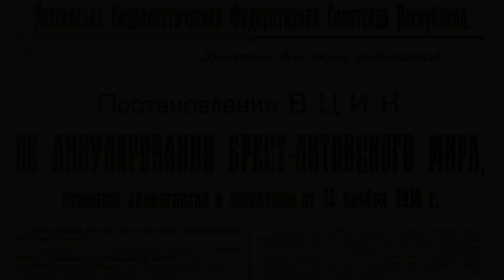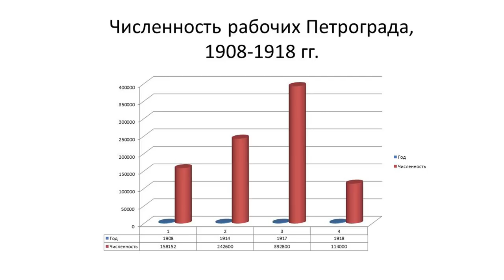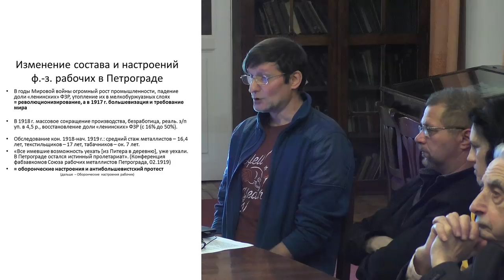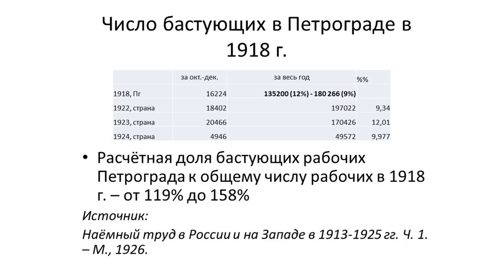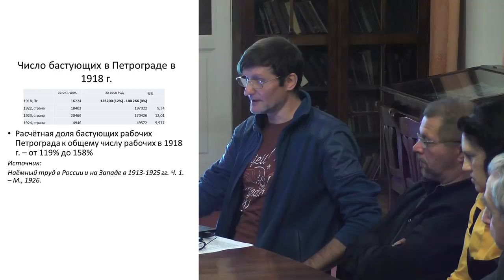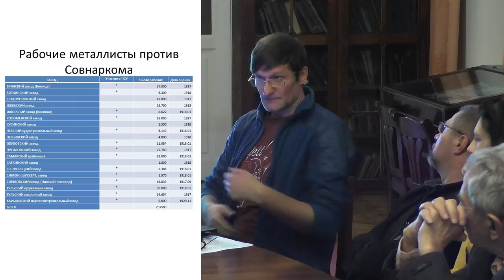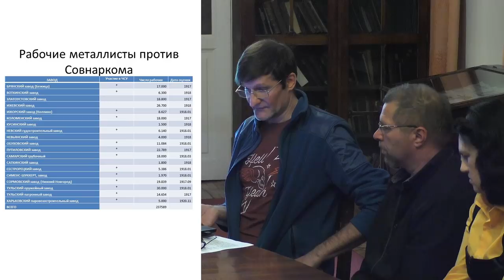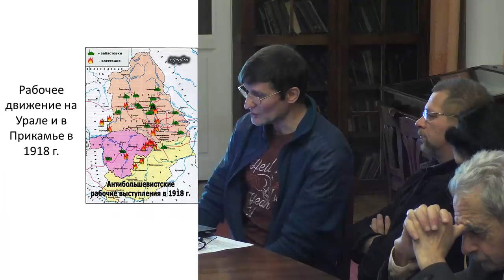Брестский мир: необходимость, ошибка, преступление? [полная версия]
ПОЛНАЯ ВЕРСИЯ

Семинар КЛИО по теме: "Брестский мир: необходимость, ошибка, преступление? К 100-летию аннулирования Брестского мира"

СПб, Дом Плеханова
15 ноября 2018

КЛИО Ленинград-Питер.

Пожертвования на развитие канала "Маркс был прав" можно прислать на Яндекс.Деньги
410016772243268